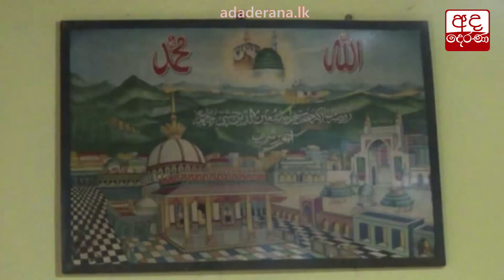රාමසාන් දිනය අද...